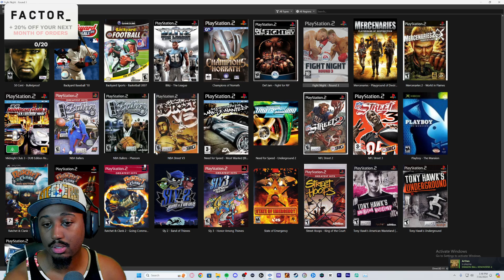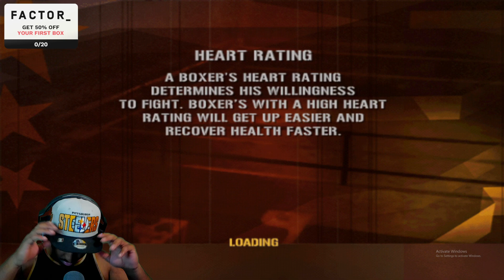FIGHT NIGHT ROUND 3 WALKTHROUGH EP.2 GIVE ME THE BELT NOW